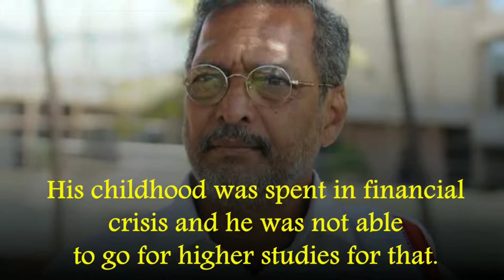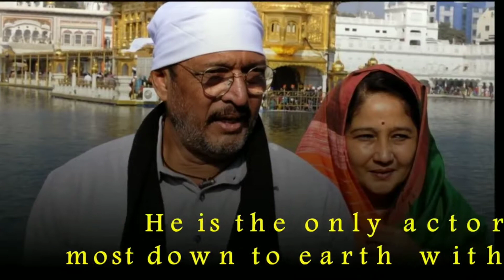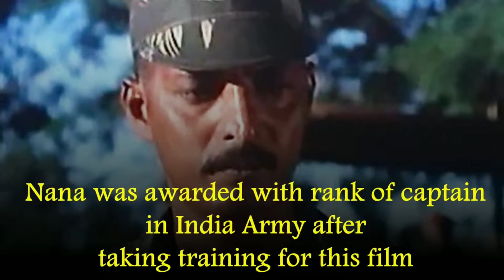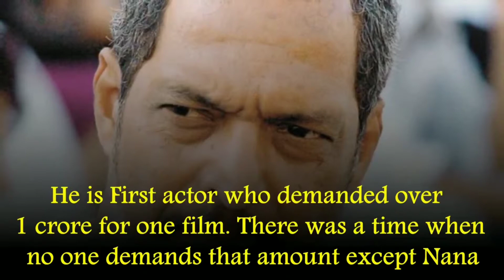10 Shocking secrets of PATEKAR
10 Shocking secrets of  PATEKAR#mdews#naanapatekar#bollywoodnews